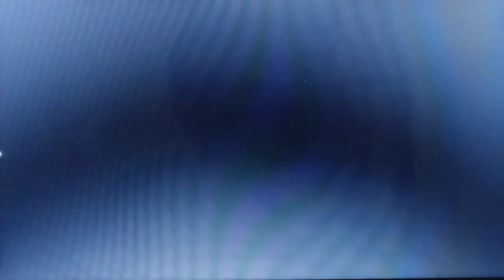The Price Is Right "Lucky Seven" 3/20/2023